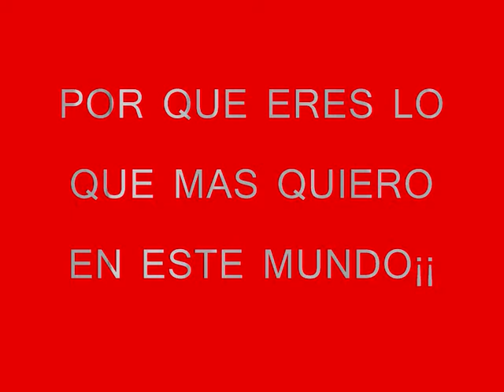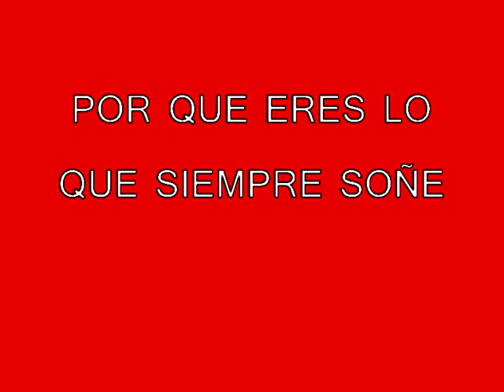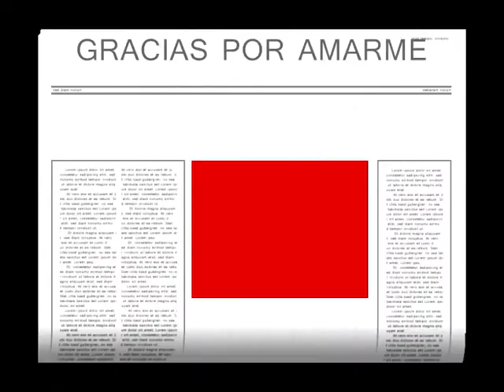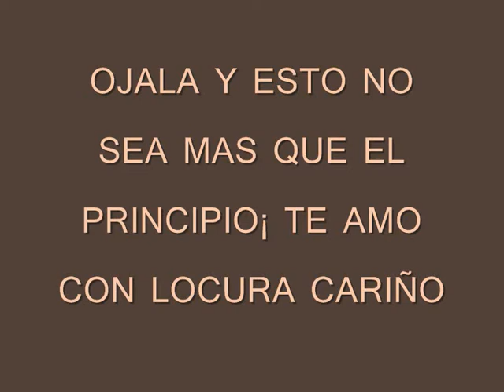miguel y carla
un video de mi amor hacia esa niña pequeñita llamada carla.